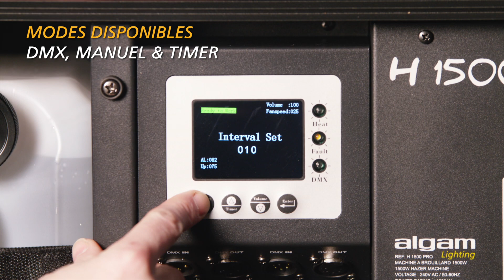ALGAM LIGHTING - H1500 Pro - Machine à brouillard (Algam Webstore)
Logée dans un flight-case lui procurant robustesse et facilité de transport, la H1500-PRO est une machine à brouillard professionnelle de 1500W pour la mise en valeur de vos éclairages pour des prestations exemplaires !